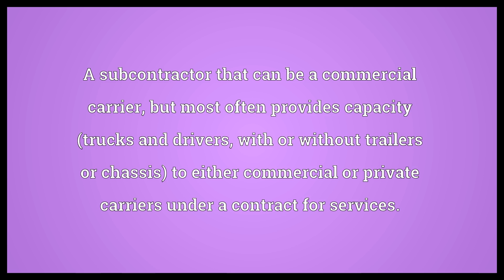Owner-operator Meaning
Video shows what owner-operator means. A subcontractor that can be a commercial carrier, but most often provides capacity (trucks and drivers, with or without trailers or chassis) to either commercial or private carriers under a contract for services..  Owner-operator Meaning. How to pronounce, definition audio dictionary. How to say owner-operator. Powered by MaryTTS, Wiktionary